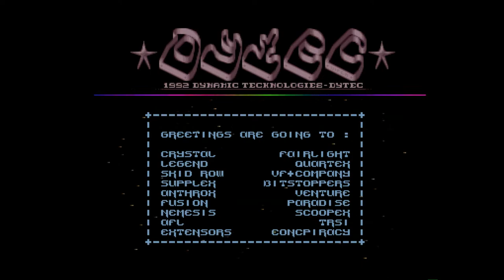Amiga 500 - Crack Intro Black Crypt By Dytec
Crack Intro Dytec (Dynamic Technologies) 1992 - Music By Paso